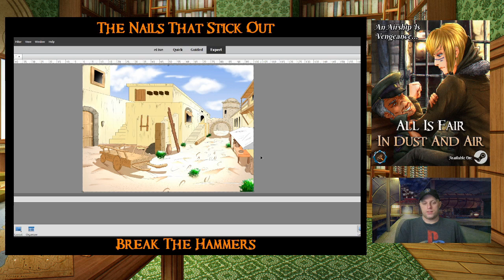November 2022 Monthly Studio Report VLOG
Report for the month of November 2022